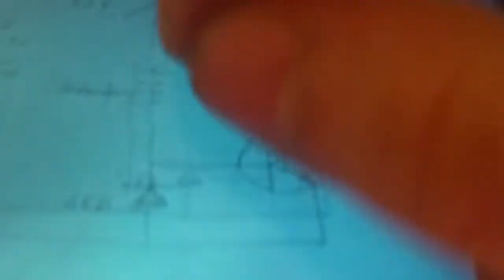reverse joule thief replication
just a neat oscillator made by jonnydavro